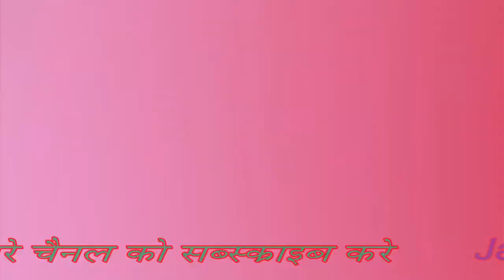shaadi special song। special Vivah song। डीजे विवाह सॉन्ग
Mr Kamlesh Narwal